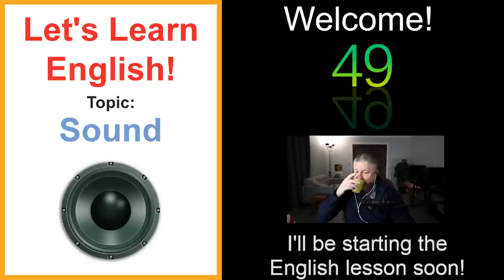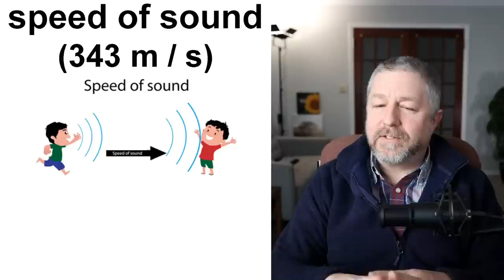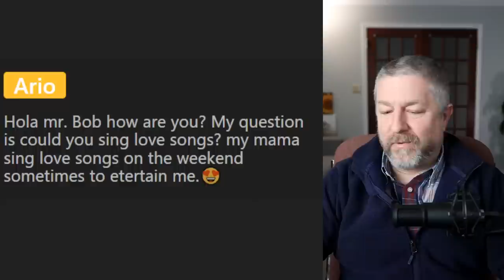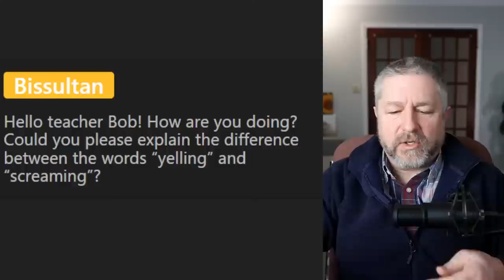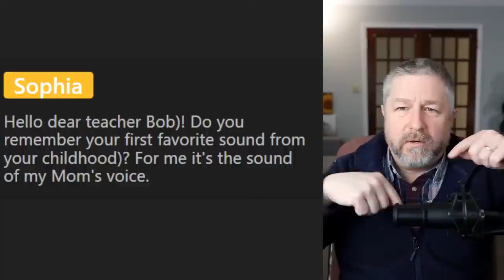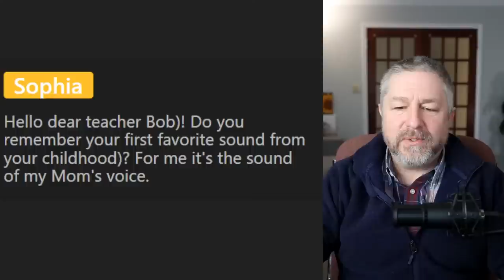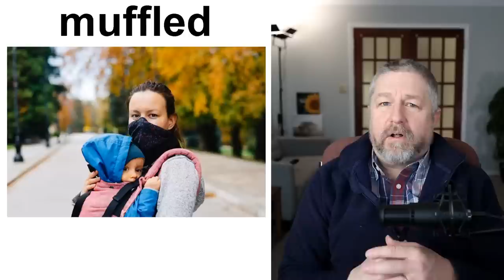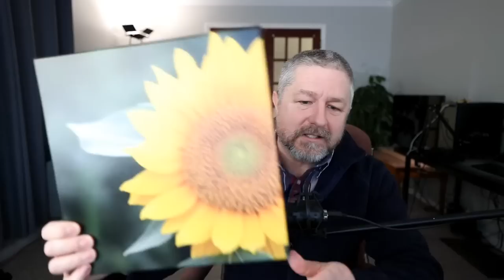Let's Learn English! Topic: Sound! 🎤🔉🕬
Welcome to this English lesson about sound! In this lesson I'll help you learn words and phrases that you'll need to know to write and talk about sound in English.

In this lesson you'll learn words and phrases like: sound wave, microphone, speed of sound, speaker, decibel, loud, quiet, listen, hear, and more!

I hope you enjoy this free English class about sound! Have a great day!

Becoming a member at every level has these benefits and perks:
1) For 10 minutes during each live stream you will be able to participate in the "Members Only" chat.
2) A cool crown beside your name during live streams and when making comments on videos.
3) Your name in green during live stream lesson chat.
4) You will have access to a members only video each Wednesday called, "Wednesdays with Bob". These are behind the scenes bonus videos with full English transcripts for your listening practice.
5) A full transcript for every Tuesday video.

✅SEND ME A POSTCARD:

Smithville, Ontario
Canada
L0R2A0